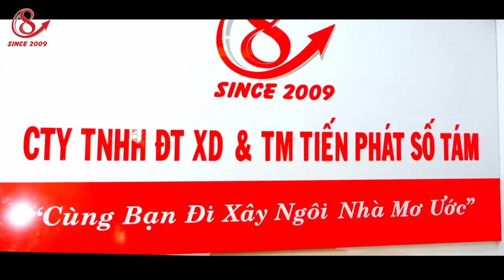[Lưu ý] Sai lầm trong thi công giai đoạn hoàn thiện! | Xây Dựng Nhà Phố